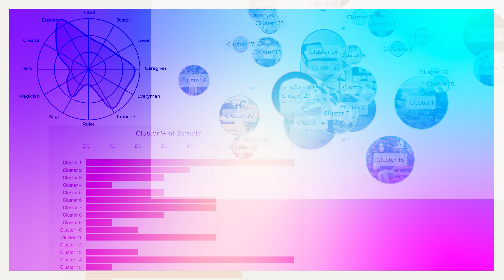Brand teaser video ignite@VERVE launch [UHD 4k]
Motion graphic animation to introduce ignite@VERVE – a new evolution of consumer insights and research by VERVE.

Created by Drive Creative Studio Ltd.